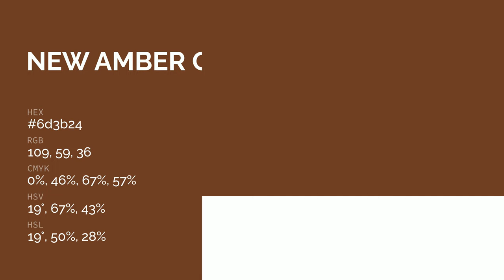New Amber color 6d3b24 hex color - Orange color - Cool color 6d3b24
What color is New Amber ? 6d3b24 hex color - Orange color - Cool color 6d3b24

Hex 6d3b24 Color Code is also known as New Amber color.